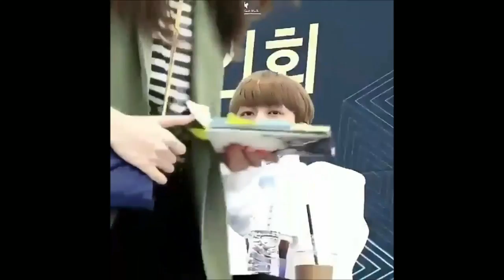HYUNGWON (MONSTA X) BEING EXTRA TRY NOT TO FANS